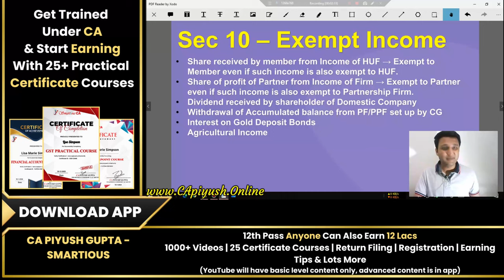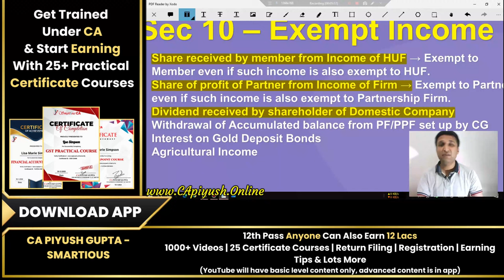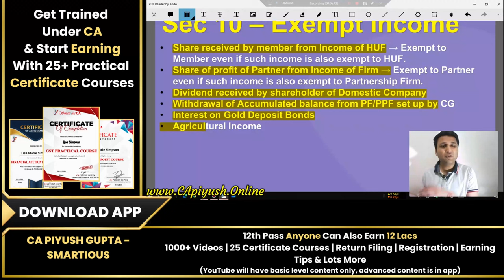L12- Incomes Having Zero Tax | Exempt Income Under Sec 10 | Free Income Tax Full Course In Hindi